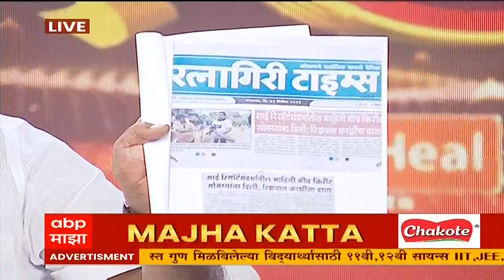Ramdas Kadam : बाळासाहेबांची आणि माझ्या मुलांची शपथ, अनिल परबांची महिती सोमय्यांना माहिती दिली नाही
Ramdas Kadam Majha Katta : 1995 ला सेना-भाजप युतीची राज्यात सत्ता आल्यानंतर शिवसेना प्रमुख बाळासाहेब ठाकरे यांच्या मनात असतानाही मला मंत्रीपद मिळाले नाही. फक्त मी राज ठाकरे यांच्यासोबत होतो म्हणून मला मंत्रीपद मिळाले नसल्याचे मत शिवसेनेचे बंडखोर नेते रामदास कदम यांनी व्यक्त केलं. रामदास तुझ्यामुळं माझ्या घरात भांडणे चालली असल्याचे बाळासाहेब ठाकरे मला म्हणाले होते. एबीपी माझाच्या माझा कट्ट्यावर रामदास कदम आले होते. यावेळी त्यांनी मनमोकळा संवाद साधला. यावेळी त्यांनी आपला शिवसेनेतील प्रवास आणि सध्या सुरु असलेल्या राजकीय स्थितीवर देखील भाष्य केलं.

ABP Majha LIVE | Uddhav Thackeray vs Eknath Shinde | Shiv Sena | Marathi News | LIVE TV 24x7